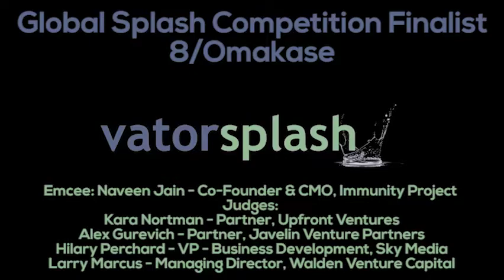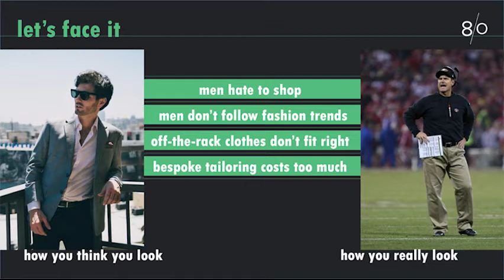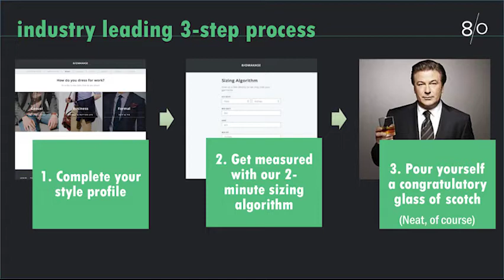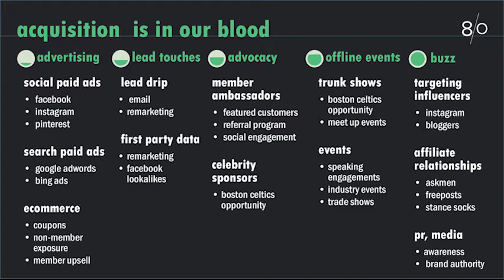8Omakase - Vator Splash LA 2015 Finalist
It's for the man who says - "You know what's on trend, you know my tailored measurements, I trust you, make it easy on me, go ahead and dress me."